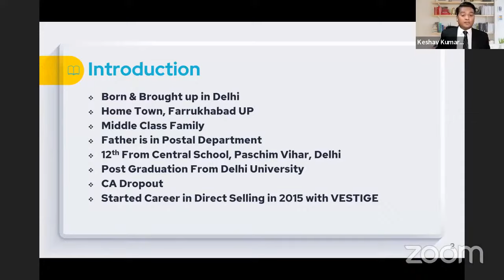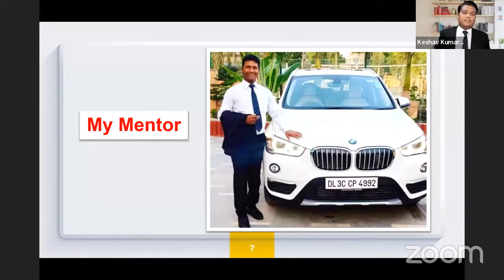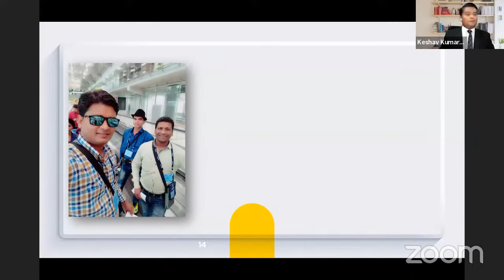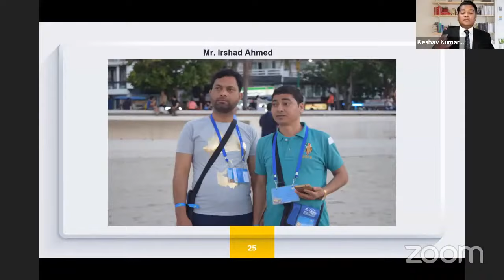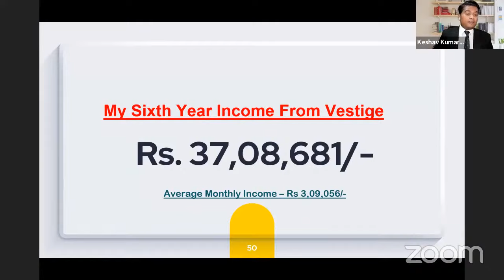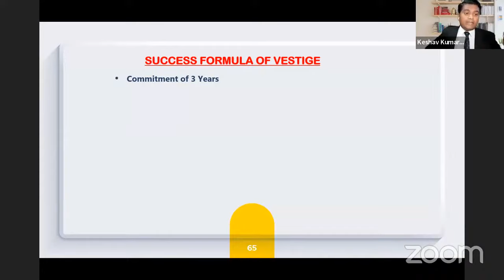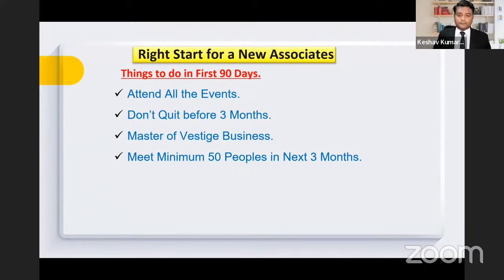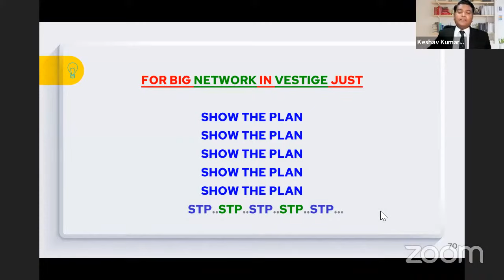Success Mantra By Keshav Kumar Singh (UCD, Vestige)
"Glorious Team Official" Well Known For Master of Leadership psychology,  is one of the most Influential Motivational Channel in India, inspiring millions of people & We have Transformation Expert.

We Gives Training  on success Mindset, How to  influence people, leadership, sales, Performance Acceleration, Wealth creation and Life mastery.

Time to Time, we will share all information regarding Vestige Business.

To Associate with GLORIOUS TEAM
Links

vestige,
vestige products,
vestige business plan in telugu,
vestige business plan in hindi,
vestige company,
vestige business plan in tamil,
vestige products in telugu,
vestige cmd,
vestige product demo,
vestige agricultural products,
vestige agri 82,
vestige agri product,
vestige air purifier,
vestige amla capsules benefits in hindi,
vestige aloe vera capsules in hindi,
vestige app,
vestige agri product training,
vestige amla,
vestige aloe vera,
agri 82 vestige,
agri humic vestige,
agri moss vestige,
air purifier vestige,
agri gold vestige,
aloe vera vestige,
amla vestige,
azim ansari vestige,
agri protek vestige,
agri humic vestige telugu,
vestige business plan,
vestige business,
vestige beauty products,
vestige bronze director income,
vestige beauty products in telugu,
vestige bb cream,
vestige business plan in hindi 2023,
bronze director income in vestige,
bibi madam vestige,
blemish gel vestige,
brightening treatment vestige,
bb cream vestige,
borderlands 3 vestige crew challenges,
benefits of flax oil vestige,
bronze director income in vestige in telugu,
brightening treatment cream vestige,
benefits of vestige cmd,
vestige cmd demo,
vestige cmd drops benefits in hindi,
vestige calcium,
vestige colostrum,
vestige company kya hai,
vestige collagen benefits,
vestige calcium benefits in hindi,
vestige company products,
cmd vestige,
concentrated mineral drops vestige,
cmd demo vestige,
colostrum vestige,
combiotics vestige,
collagen vestige,
calcium vestige,
calcium vestige demo,
cranberry vestige,
combiotics vestige benefits in hindi,
vestige detox foot patches,
vestige demo,
vestige demo product,
vestige director level,
vestige deep cleansing oil,
vestige demo in telugu,
vestige detox foot patches in hindi,
vestige dewgarden,
vestige dewgarden sanitary napkin demo in telugu,
vestige dandruff shampoo,
detox foot patch vestige,
dent assure vestige,
deep cleansing oil vestige,
dew garden napkin vestige,
deepak sood vestige,
dc rajput vestige,
dk dhiman vestige,
dinesh kardam vestige,
divyanshi verma vestige,
dhanalakshmi vestige,
vestige energy booster,
vestige eye support tablets,
vestige energy booster benefits in hindi,
vestige eye support tamil,
vestige energy booster telugu,
vestige energy booster tamil,
vestige exposed,
vestige eye support tablets telugu,
vestige engine oil,
vestige elephant,
energy booster vestige,
elephant vestige,
eye support capsules vestige,
enerva breakfast cereal vestige,
ekta sahdev vestige,
enerva breakfast cereal vestige in tamil,
eos vestige part c,
eye support vestige uses in tamil,
eye support vestige uses in telugu,
enerva breakfast cereal vestige in telugu,
vestige foot patch,
vestige family,
vestige flax oil benefits in hindi,
vestige foot patch demo,
vestige face wash,
vestige foot patch demo telugu,
vestige funny video,
vestige flax oil demo,
vestige facial kit,
flax oil vestige,
foot patch vestige,
flax oil vestige telugu,
foot patch vestige demo,
flax oil vestige demo,
folic and iron plus capsules vestige,
flax oil vestige tamil,
fiber vestige,
foot cream vestige,
flax oil vestige malayalam,
vestige glucosamine,
vestige ganoderma,
vestige ganoderma capsules benefits in telugu,
vestige glucosamine in hindi,
vestige glucohealth,
vestige granules uses and benefits,
vestige gautam bali,
vestige granules,
vestige gano toothpaste,
vestige krill oil,
gautam bali vestige,
gaurav bhatia vestige,
glucosamine vestige,
gundam seed vestige,
glucohealth vestige,
ganoderma vestige telugu,
ganoderma vestige tamil,
glucosamine vestige in hindi,